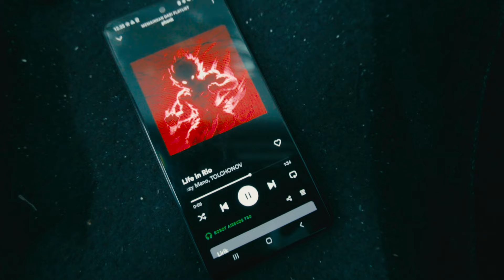18yo alip no counter pertama kali naik panggung cuy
Yogyakarta